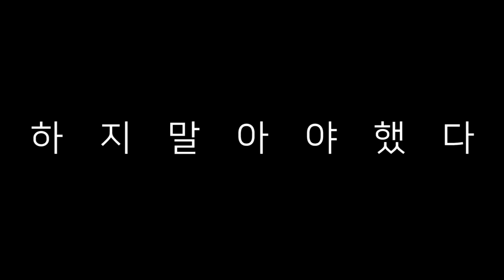챔피언,레전드들에게 카린이 참교육 제대로 당했습니다ㅠㅠ [ 카트라이더 러쉬플러스 ]